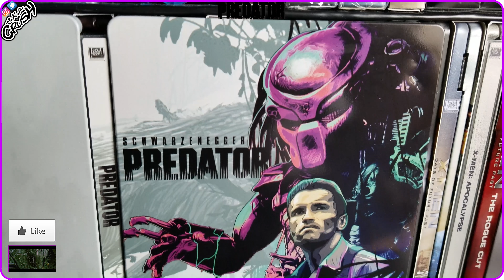Predator (1987) Blu-ray Steelbook Unboxing | Best Buy Exclusive (4K Video)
[SHOWCASING]
Predator (1987)
Best Buy Exclusive Blu-ray Steelbook

[DIRECTED BY]
John McTiernan

[STARRING]
Arnold Schwarzenegger as Dutch
Carl Weathers as Dillon
Elpidia Carrillo as Anna
Bill Duke as Mac
Jesse Ventura as Blain
Sonny Landham as Billy
Richard Chaves as Poncho
R.G. Armstrong as Gen. Phillips
Shane Black as Hawkins
Kevin Peter Hall as The Predator / Helicopter Pilot
Peter Cullen as The Predator (Voice)

[PRODUCED BY]
Lawrence Gordon
Joel Silver
John Davis

[WRITTEN BY]
Jim Thomas
John Thomas

Alan Silvestri

[CINEMATOGRAPHY BY]
Donald McAlpine

[EDITED BY]
John F. Link
Mark Helfrich

[SPECIFICATION]
Video Codec: TBA
Resolution: 1080p
Audio: English: DTS-HD Master Audio 5.1
Subtitles: English, English SDH, Spanish, Cantonese, Korean
Discs: Single disc (1 BD-25)
Packaging: Steelbook – Glossy finish
Playback: Region A
Run Time: 107 minutes

[SPECIAL FEATURES]
00:12

[PRODUCTION COMPANY]
Lawrence Gordon Productions

Silver Pictures

Davis Entertainment

[DISTRIBUTED BY]
20th Century Fox